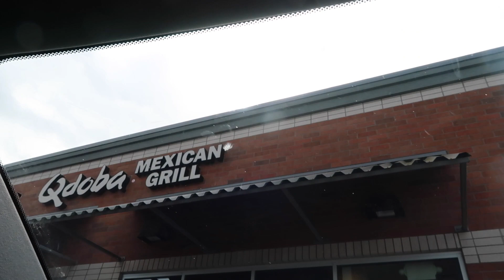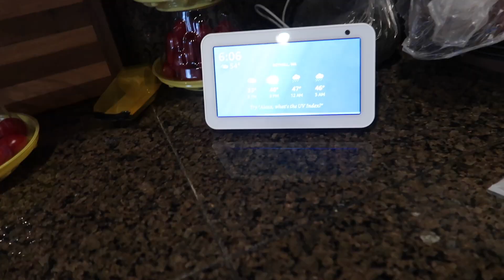PICKING UP DINNER DURING THE QUARANTINE